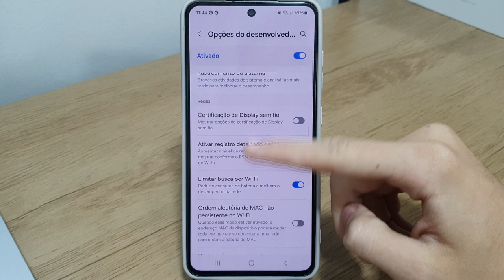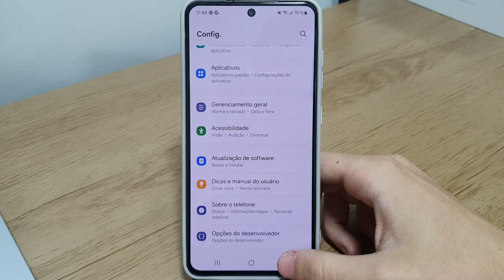Como melhorar o desempenho nas escalas de animação do Samsung S23, S23+, S23 Ultra e S23 FE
Fala pessoal!! Nesse vídeo vou está mostrando Como melhorar o desempenho nas escalas de animação do Samsung S23 FE